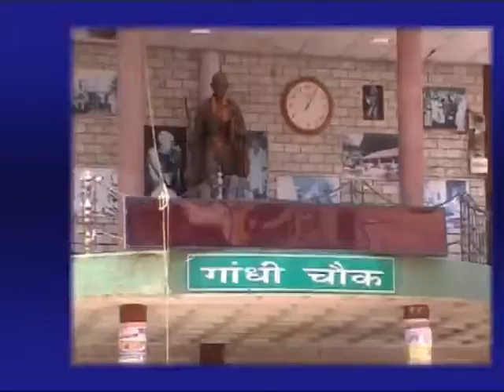19 JULY NEWS HEADLINE